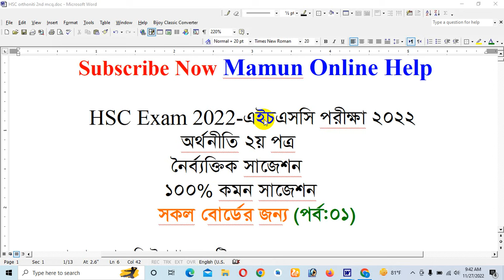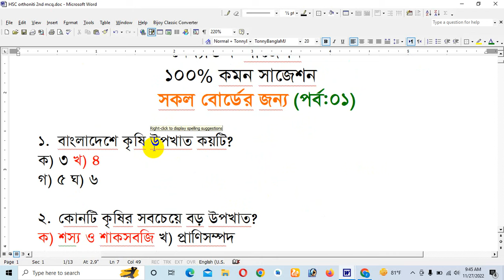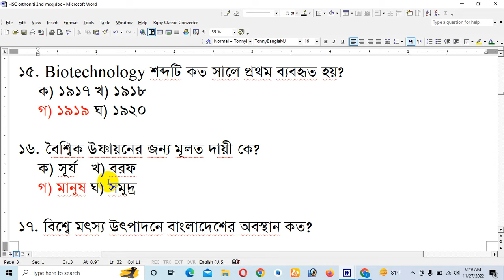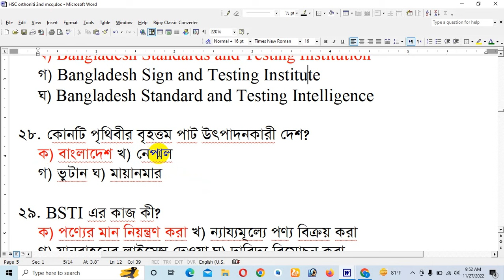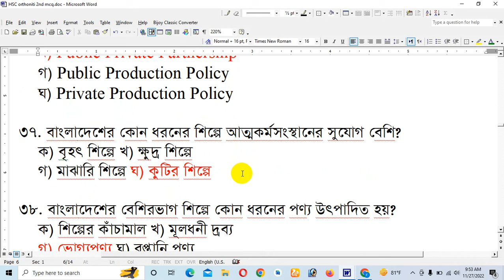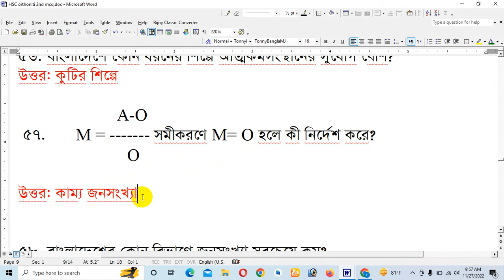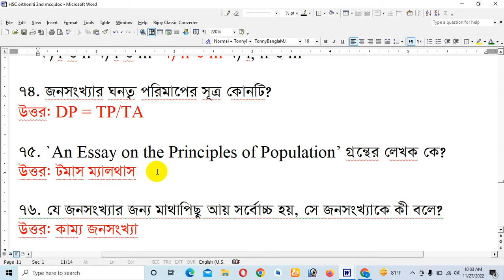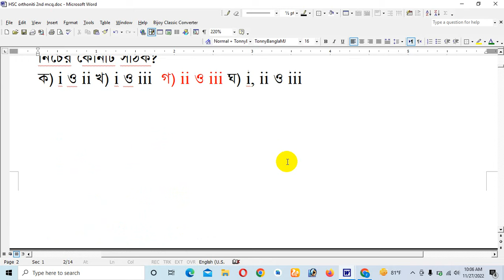HSC Economic 2nd paper mcq suggestion part 1, 2022|এইচএসসি অর্থনীতি ২য় পত্র নৈর্ব্যক্তিক সাজেশন ২০২২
hsc Economic 2nd Paper suggestion 2022
hsc 2022 Economic 2nd Paper cq suggestion 2022
Economic 2nd Paper suggestion in hsc
Economic 2nd Paper suggestion hsc 2022
hsc Economic 2nd Paper
hsc 2022 suggestion
hsc Economic 2nd Paper suggestion
এইচএসসি অর্থনীতি ২য় পত্র সাজেশন ২০২২
এইচএসসি অর্থনীতি ২য় পত্র সাজেশন
hsc short suggestion 2022
hsc exam 2022
এইচএসসি অর্থনীতি ২য় পত্র নৈর্ব্যক্তিক সাজেশন ২০২২
HSC Economic 2nd Paper mcq Suggestion 2022
এইচএসসি অর্থনীতি ২য় পত্র নৈর্ব্যক্তিক সাজেশন
Mamun Online Help
hsc orthoniti noibittik suggestion 2022